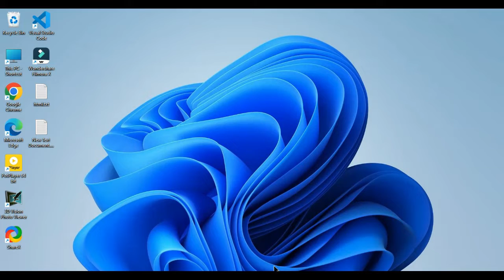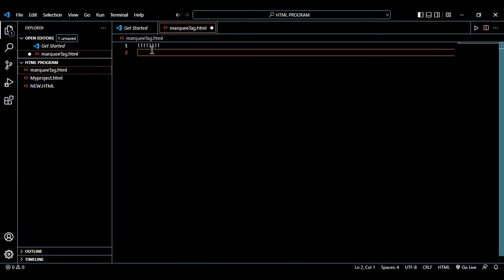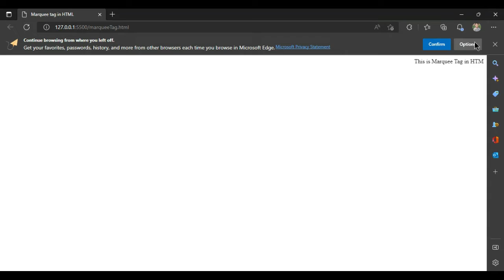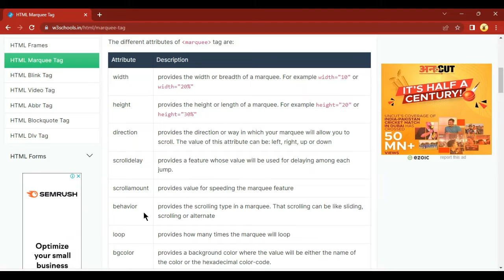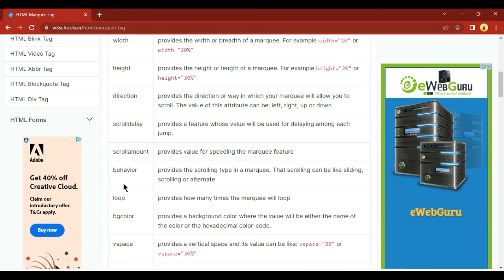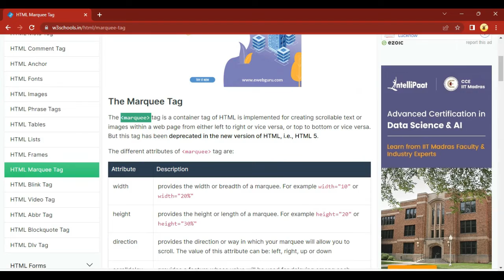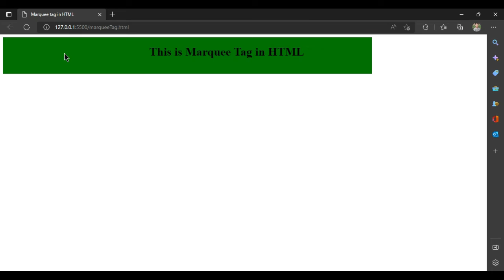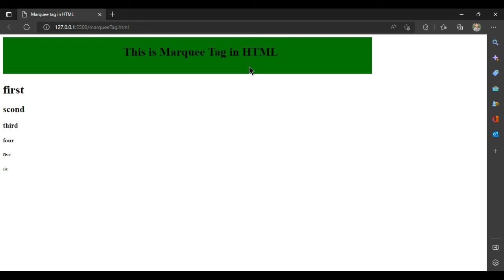MARQUEE TAG | HTML PART 3